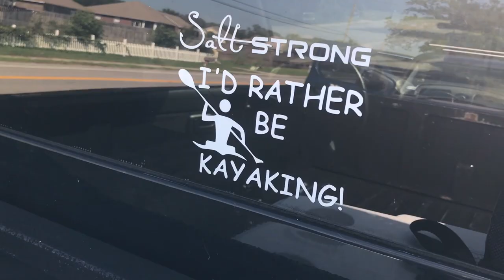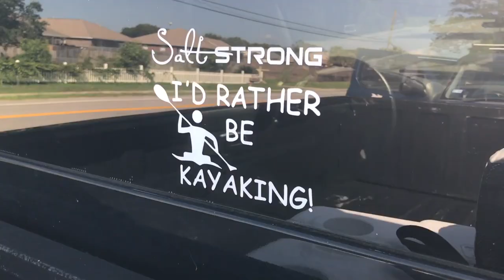TY-RANT - justin's favorite lures / his malibu stealth 14 kayak - TALK SHOW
TODAY on tyrant- ty southerland talks with justin rabon about kayak fishing tackle he uses in kayak fishing tournaments. some great gulf coast tackle ideas..from his malibu kayak to his Zman lures and more!  WHAT! CHECK IT OUT!

GEAR WE USED IN THIS EPISODE-
zman paddlerz
unfair lures dawg walker top water
justin's malibu stealth 14
self inflate PFD
ty's gopro session on hat
ty's gopro hat clip